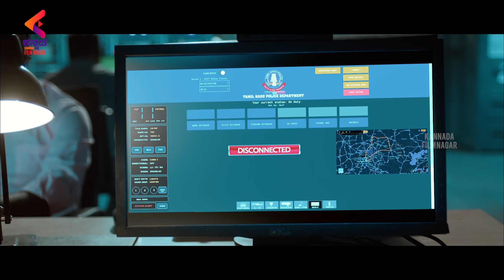100 Kannada Dubbed Movie | Atharvaa Learns About His Job | Hansika Motwani | Kannada Filmnagar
100 Kannada Dubbed Movie, Atharvaa learns About his job. 100 Kannada Dubbed movie ft. Atharvaa and Hansika Motwani. Directed by Sam Anton and Produced by SR. Prabhu. Music composed by Sam CS.

Synopsis:
A young cop, who works in a police control room, tries to solve the mysterious case of a kidnapped girl and sets out on a mission to take down the group of criminals by all means possible

Kannada Channel is the final destination for all the Kannada movie lovers in High-definition (HD) and Premium Kannada Entertainment Videos, covering all the genres from Old classics to New, Love to Action and Comedy to Sentiment.